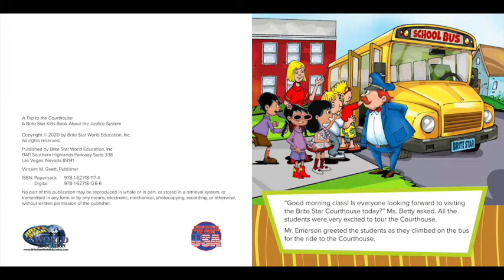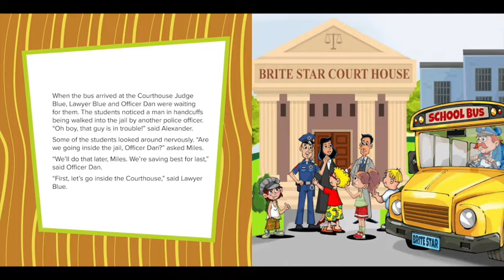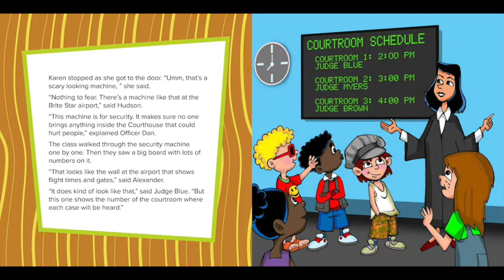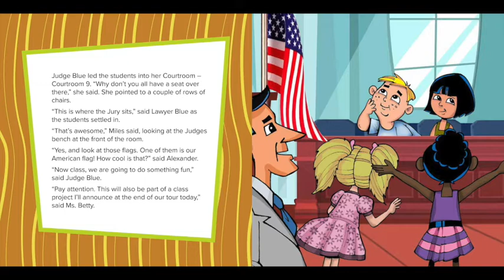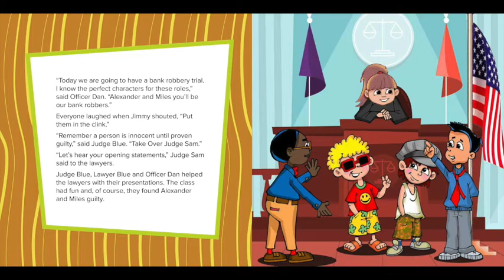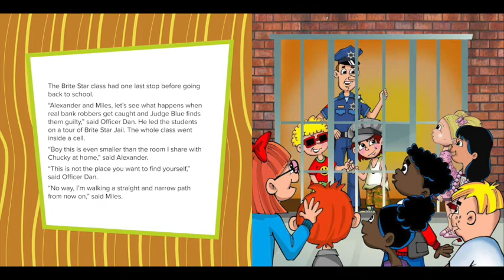A Trip to The Courthouse. A Brite Star Learn About Courts Video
A Trip to The Courthouse

The Brite Star Kids learn about the court and justice system. In the first two books in the series, What's the Law? and What's a Trial? the class is visited by a judge, a lawyer and a police officer to give them a foundation. This is followed by A Visit the Courthouse where the kids get a first-hand view of what goes on and finally The Brite Star Kids Trial where they hold a mock trial in their classroom.

In a trip to the Courthouse Officer Dan takes the class on a trip through the courthouse and jail. Guess who ends up on the inside looking out.

Welcome to the Magical World of Brite Star. Brite Star is a place for fun and teaching life learning skills all within Brite Star.

Visit often as there is always something new going on.

Dedicated to the teaching and the entertaining of children through life Learning Lessons.

Making Kids Better Adults